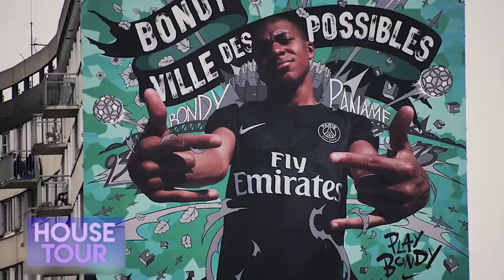Kylian Mbappé | House Tour | Lujoso ático en Paris 🏣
Kylian Mbappé, es un futbolista profesional de la Ligue1 de Francia, y es la super estrella del Paris St Germain, ademas de ser el jugador mas valioso de mundo por encima de jugadores como Messi y Cristiano Ronaldo al estar valuado al dia de hoy en 160 millones de euros.